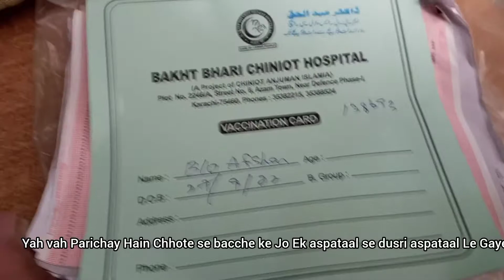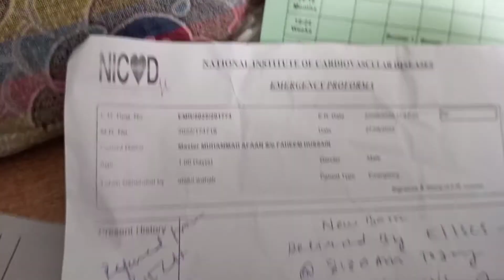barahvin Ka Mahina aapko Mubarak Allah ne mujhe Pote se navaja#foryou my YouTube sapt yu